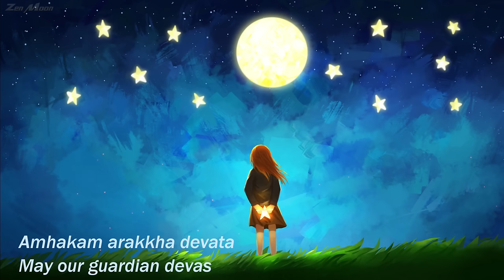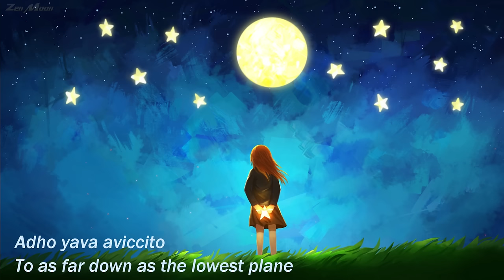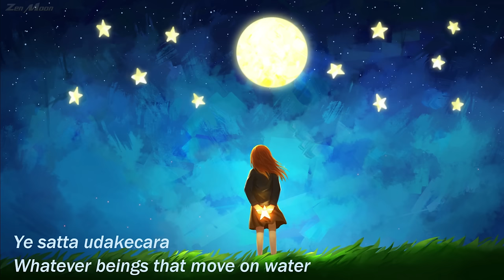The Chant Of Metta by Imee Ooi, Pali + English Lyrics, Buddha Healing Prayers, Buddhist Song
3 HOURS The Chant Of Metta by Imee Ooi, with Pali + English Translation Lyrics, BEST for meditation & sleeping!
❤️ Thank you very much for watching & leaving your feedback. 🙏

Singer: Imee Ooi
Animation: Zen Moon

Metta in Pali means loving-kindness. Metta chanting is the radiation of loving and kindness towards all beings: May they all be happy and peaceful. The angelic voice of Imee Ooi chants in Pali beautifully. Metta chanting is soothing, uplifting, joyful and a great healing for the world - pervading it with waves of love.

May this video bring you all the happiness!
Happy listening!

🙏 ARE YOU CONSIDERING SUPPORTING?
Your support for my channel is greatly appreciated! 🙏
Here are some easy ways:

Best Buddha meditation music for Buddhist.
Buddhist meditation music, Buddhism relaxing music.
Buddha music background, Buddha background music for meditation & relaxation. Buddha healing music for Buddhist.
The Chant of Metta 慈经 (1999) by Imee Ooi 黄慧音 original Version, this is very easy listening Buddha Meditation Music. Imee Ooi - The Chant of Metta with Pali Text, Pronunciation and English Text Translation, used as Buddha healing music for Buddhist.
The Chant of Metta (Loving Kindness) - Full Version.
黃慧音 - 慈经、心经、弥勒佛心咒 Imee Ooi - Chant of Metta, Heart Sutra & Maitreya Buddha Mantra original extended version.
Buddhist Meditation Song, Buddha Meditation Music for Buddhist.